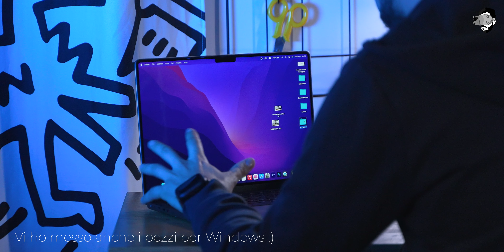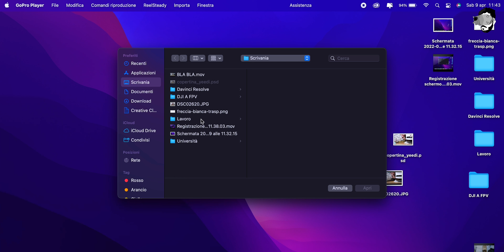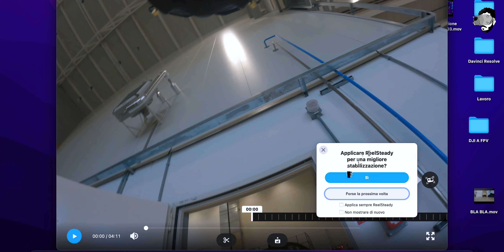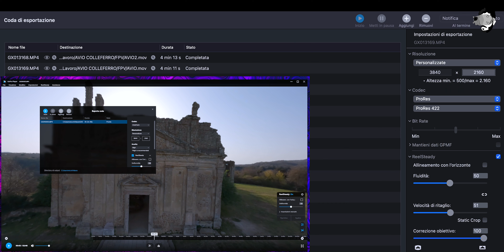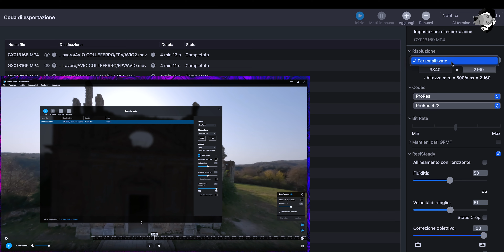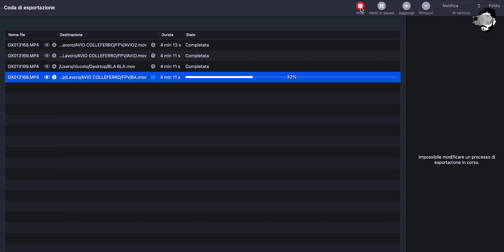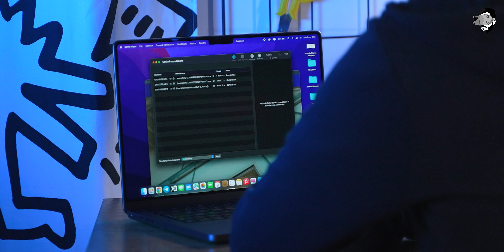FINALMENTE è ARRIVATO il NUOVO REELSTEADY 2.0 ed E' VELOCISSIMO a stabilizzare i TUOI VIDEO! | Guida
Vediamo insieme come funziona il nuovo reelsteady 2.0 e specialmente come fare il passaggio gratuito dalla prima versione.

🔽🔽la MIA lista dei COMPONENTI🔽🔽

FC
(Kakute F7)
(T-Motor F7) ▶
(Speedybee) ▶

(Holybro Tekko 45A)
(Flycolor XCross 45A)

VTX
(Rush Tank Plus )
(Atlatl HV Micro)

MOTORI
(BH Avengers V3)

CADDX
(Vista dalla Cina)
(Nebula Pro dalla Cina)

ATTREZZI del MESTIERE:

Saldatore TS100
Cavo per TS100
Pulisci punta
Punte di ricambio
Stagno economico
Lacci batteria
Guaina motori
Spacer Nylon
Nastro isolante
Spella cavi

Se il video ti è piaciuto ricordati di ISCRIVERTI e METTERE LIKE. Se può essere utile a qualche tuo amico invece CONDIVIDILO tranquillamente e AIUTAMI a portarti sempre nuovi contenuti.

▶ VUOI OFFRIRMI UN CAFFE'?